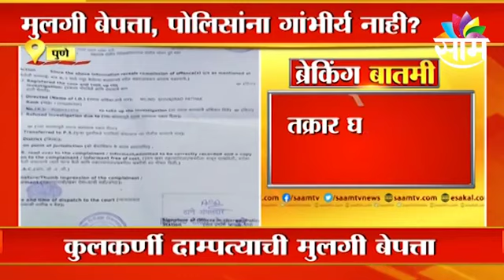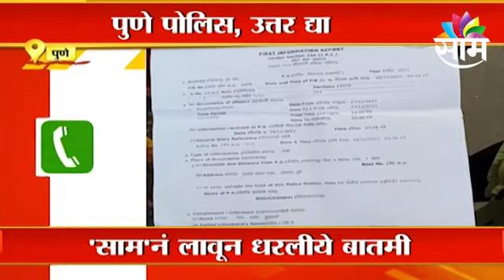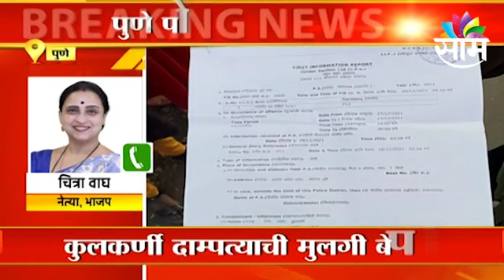Daughter of a blind couple missing in pune | काय करतायेत पुणे पोलिस? | Maharashtra | Sarkarnama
जुई कुलकर्णी अनेक दिवसांपासून बेपत्ता. कुलकर्णी दाम्पत्याची मुलगी बेपत्ता. पुणे पोलिस उत्तर द्या. (Daughter of a blind couple missing in pune)